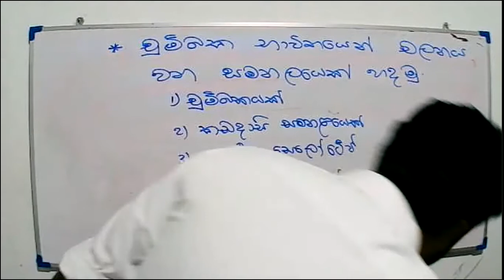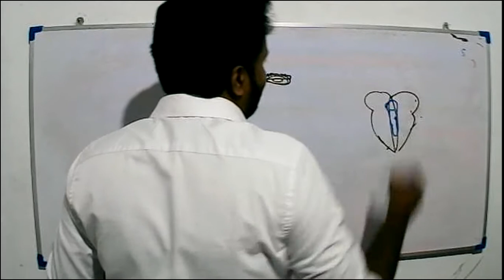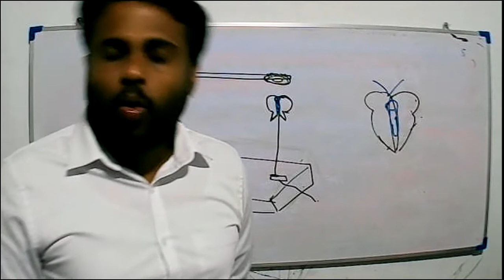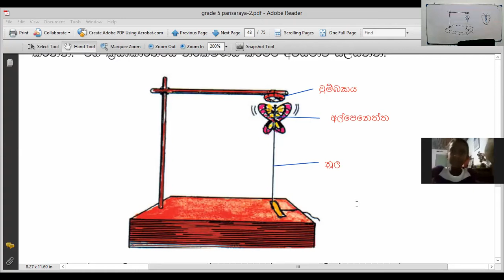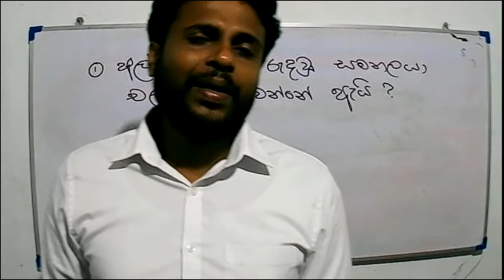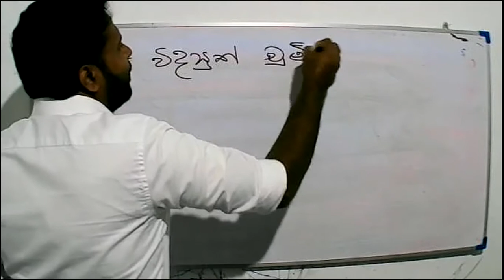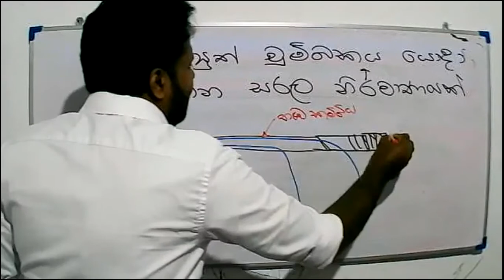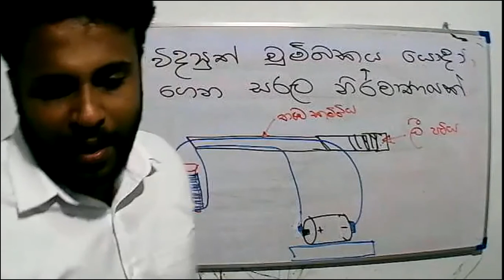2021-08-28- Grade 5-parisaraya